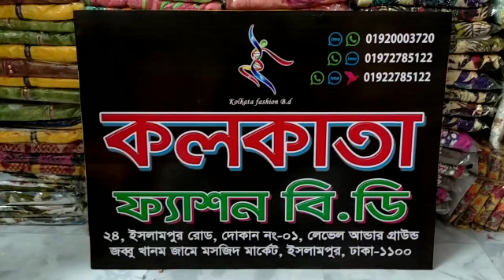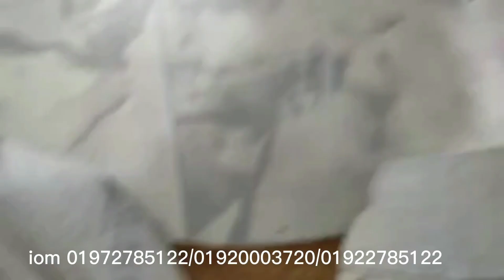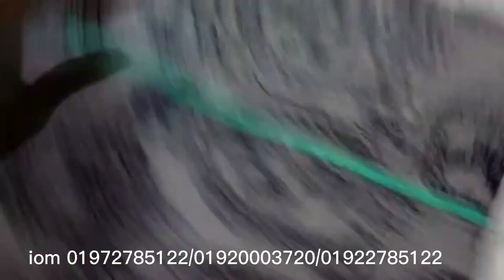কলকাতা ফ্যাশন বিডি দিচ্ছে ঈদ ধামাকা অফার না দেখলে মিস করবেন।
পাইকারী খুচরা ২টাই দেয়া হয়..পাইকারী৷
  মিনিমাম ১২পিচ। লকডাউনের
কারনে যারা বেকার হয়ে আছেন।
শিক্ষিত ভাই ও বনেরা যারা ভাবছেন ব্যবসা করবেন  তাদের জন্য সুবর্ণ সুযোগ।
সরাসরি যোগাযোগ এর ঠিকানা:
 " No: 24-Islampur Road "
শপ নং: 01, লেভেল-Under Ground,

Jubbu Khanom Jame Mosjid Market ,Islampur,dhaka..1100

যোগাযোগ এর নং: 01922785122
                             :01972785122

ধন্যবাদান্তে ,
KOLKATA FASHION BD.